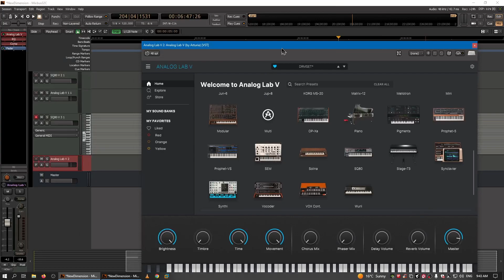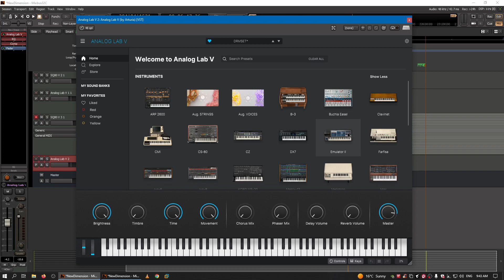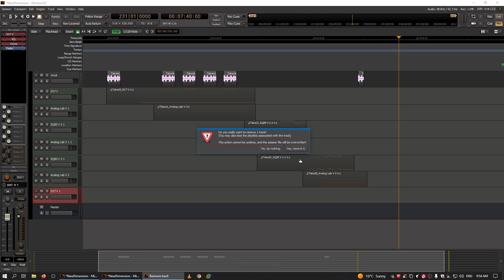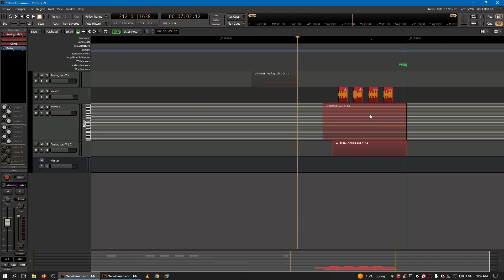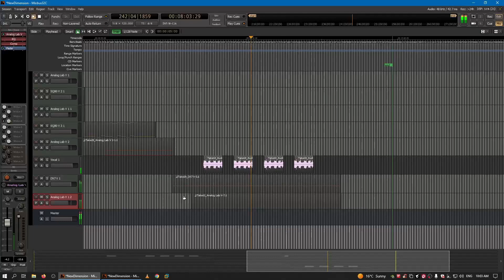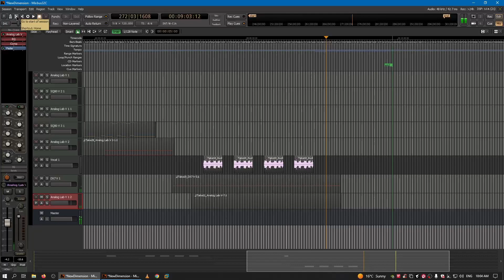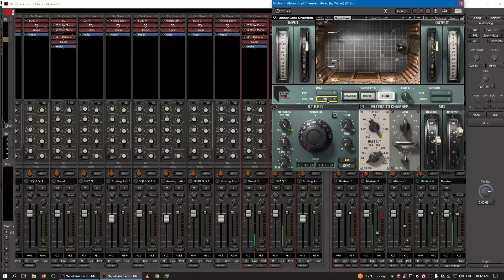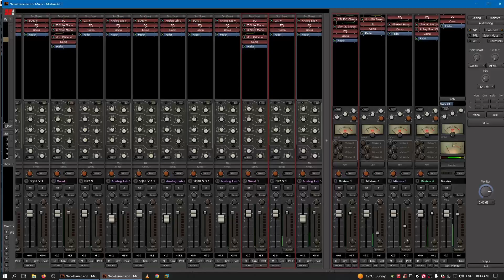Pro Audio - More Work On My Latest Track - New Dimension Old Dimension using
It's Pro Audio Time, and for this one, we continue sequencing my new track and do a little but more rough mixing of using @HarrisonAudio mixbus32 V8.2
00:00 - Introduction
01:12 - The Plan
03:59 - Back to laying down midi sequences & rough mixing
52:49 - Let's Listen (Rough Mix, still gotta do final mix and master)

New Dimension Old Dimension by Old Mate (AKA ME!)
The Big Sound by Old Mate (AKA ME!)
Special Presentation Ident is a mock of the GTV 9 ident from 199